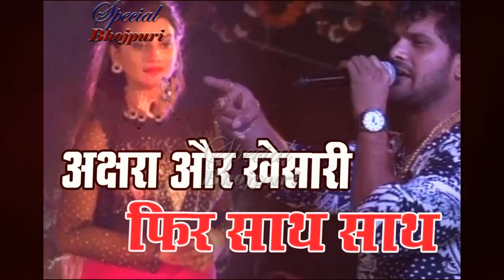जानिए कौन सी फिल्म में एक साथ गायेंगे खेसारी अक्षरा गाना || KHESARI LAL YADAV. AKSHRA SINGH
जानिए  कौन सी फिल्म में एक साथ गायेंगे खेसारी अक्षरा गाना || KHESARI LAL YADAV.